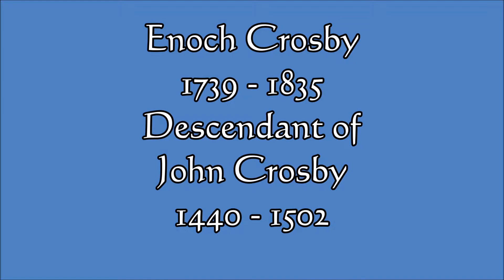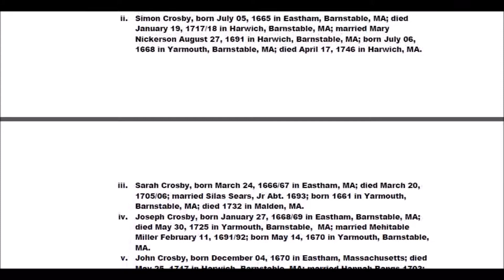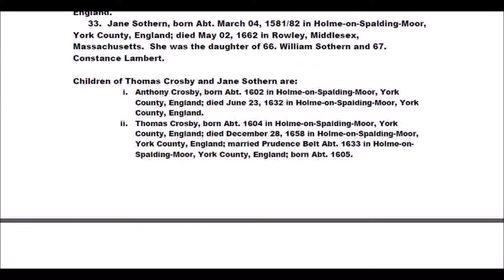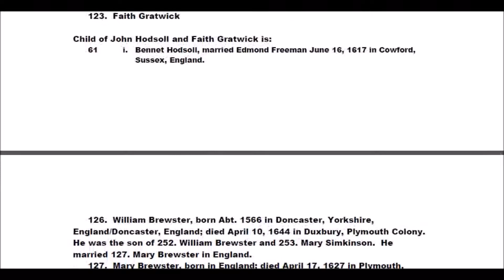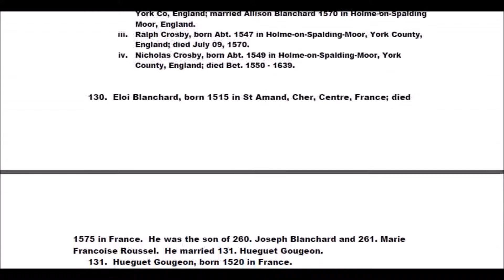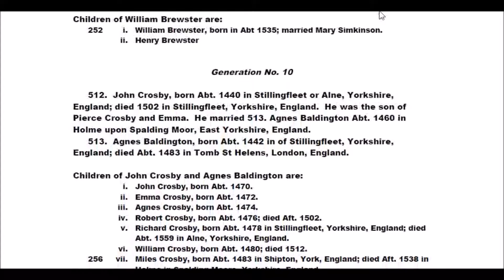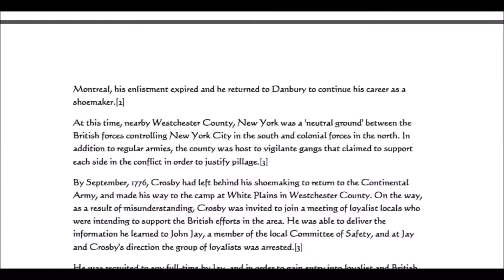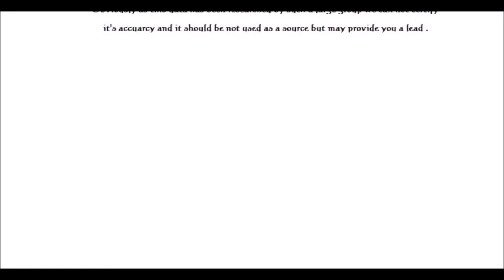Enoch Crosby - 1739 - 1835 ( A Descendant of John Crosby 1440 - 1502 )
It is supposed Enoch Crosby was the subject of James Fenimore Cooper's book " The Spy" -
Hear a story about Enoch Crosby's activities on this channel ( not associated with this one )
Over 100 folks collaborated for over 30 years in compiling this data, at the moment the master database contains over 16,000 persons who are connected in some way although they may not be actually closely related.
You will find more detailed information centered on Cape Cod and the Crosby Sea Captains descending from Simon Crosby as this is where my interest began.

The Videos that will be placed on line may be "Reports" generated by The Family Tree Maker program V10 or contain photos of files which have been submitted to me during the course of our research.

The main reason I've decided to create these videos is to create exposure for the vast collection of Crosby Family information on our

 This data is from various sources and I am not responsible for it's accuracy, Anything found in these Videos should be considered a LEAD only - Please do not use them as a reference/source